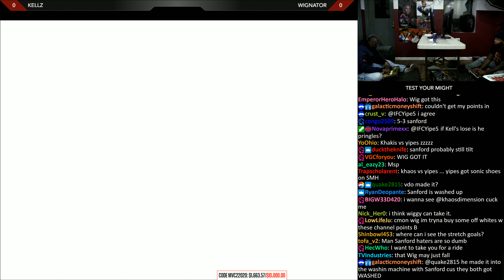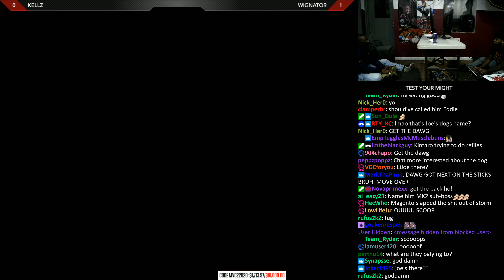MVC2 @ Test Your Might - EMP Santhrax vs Wignator / IFCYipes vs Gconceptz [4K/60fps]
Hope you enjoyed MVC2 @ Test Your Might - EMP Santhrax vs Wignator / IFCYipes vs Gconceptz [4K/60fps]!